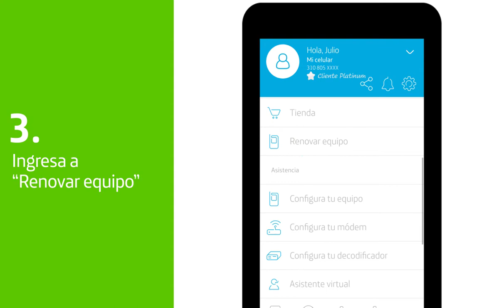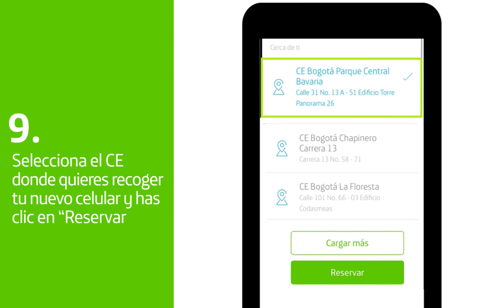Cambia tu celular desde la App Mi Movistar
Es muy fácil, solo debes seguir estos pasos.

Blog Movistar: MovistarCo